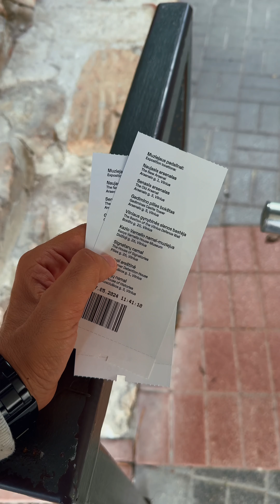القصص المنتشرة عن الزواج من ليتوانيا ولية بعض الناس بتقول عليهم فلاحين اوروبا !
هل فعلا ليتوانيا زى ما بيقولوا عليها فلاحين اوروبا واية موضوع الزواج من الليتوانيات تعالوا نعرف الحقيقة مع بعض